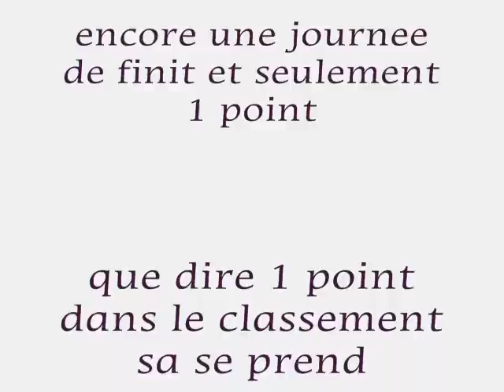VAFC - LENS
MAtch peut reussit a cause du temps